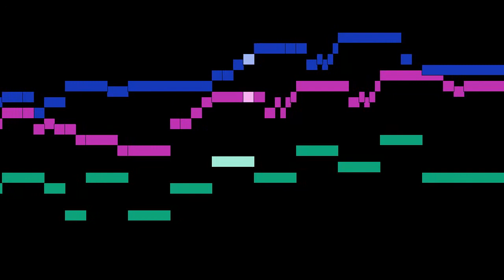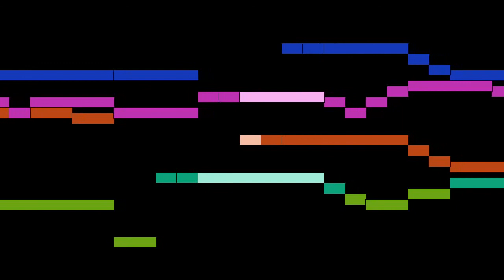Heinrich Schütz - Siehe, mein Fürsprecher im Himmel, Kleine geistliche Konzerte I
Siehe, mein Fürsprecher im Himmel, from Kleine geistliche Konzerte I, by Heinrich Schütz, with animated score.

FAQ:

Q: Who is Heinrich Schütz?
A: A German composer and organist, generally regarded as the most important German composer before Johann Sebastian Bach and often considered to be one of the most important composers of the 17th century along with Claudio Monteverdi.